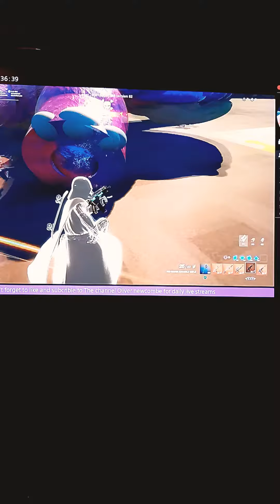The Random gold loadout challenge in Fortnite ( season 3)